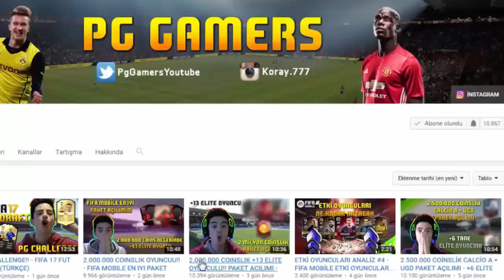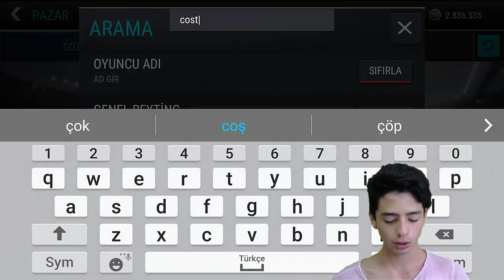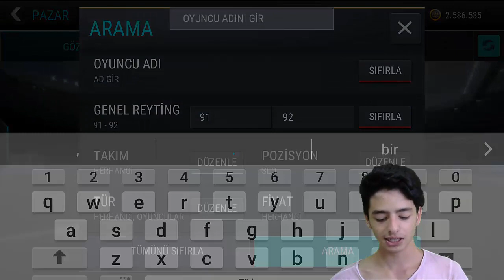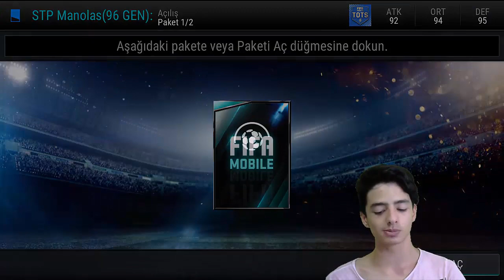GLOBAL TUR EFSANESİ 96 MANOLAS PLANINI TAMAMLADIM !!! | PAKET AÇILIMI FIFA Mobile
Bu videoda, sizlerle beraber, bana göre global tur etkinliğinin en iyi oyuncusu olan manolas' ın planını tamamladım !!!

Daha fazlası için, videoyu beğenmeyi unutmayın !